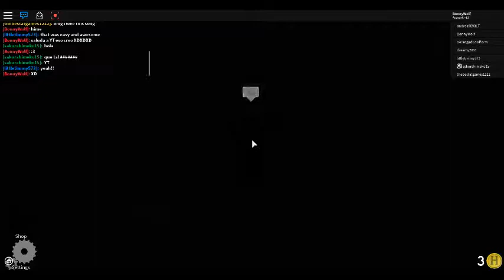el elevador " normal"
roblox es un juego que tiene muchos juegos :3